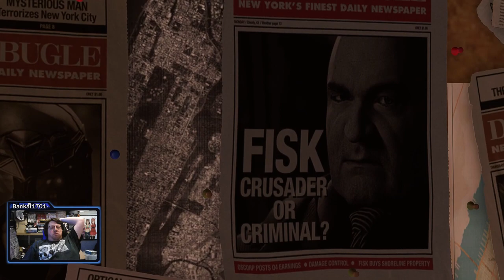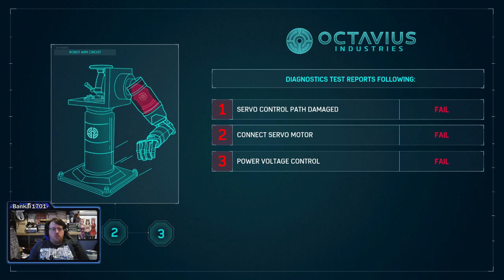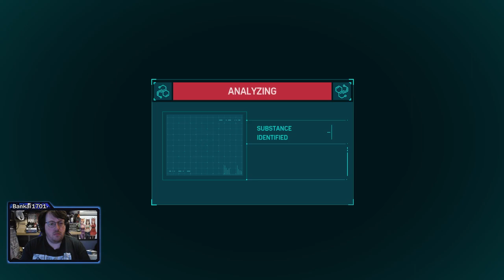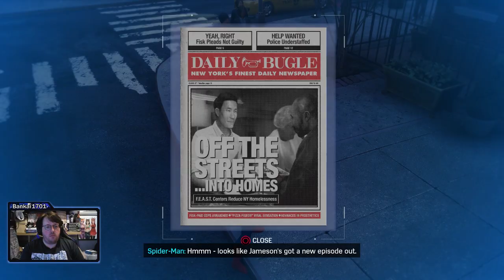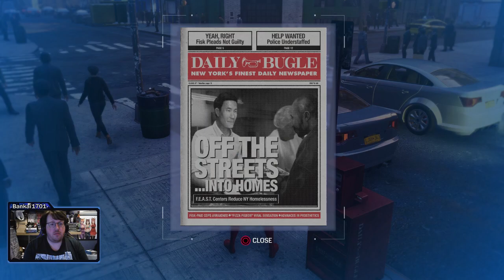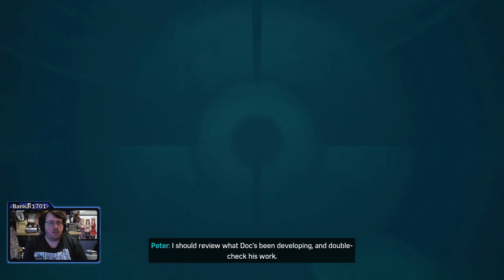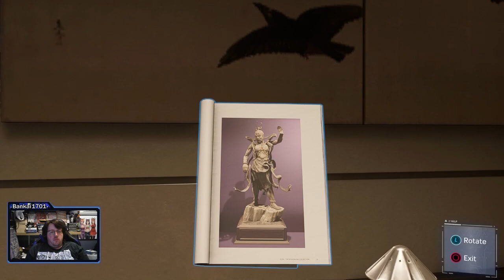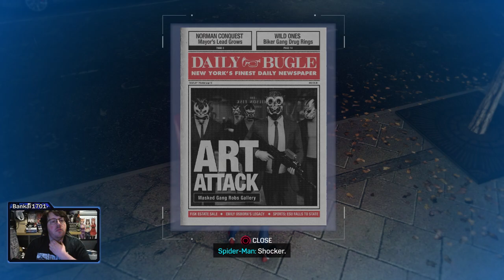Spider Man Ultimate Run Part 1 - Hello NYC (18/6/2023)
Its time gentlemen. welcome to the ultimate run here in NYC